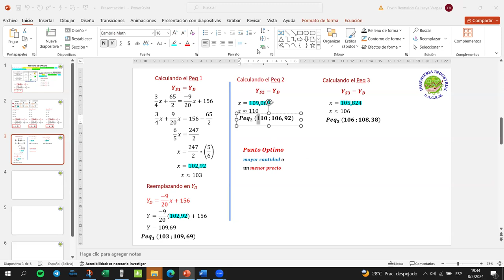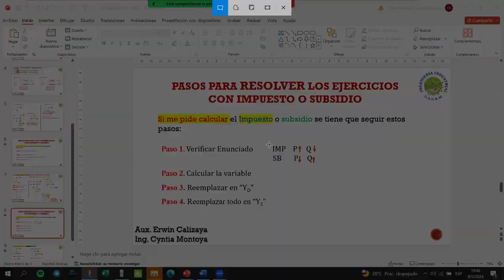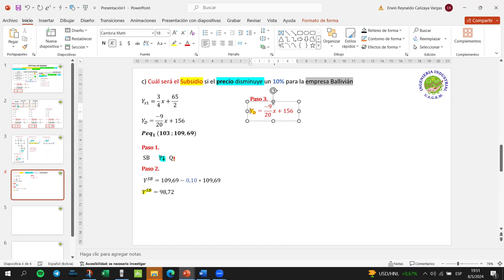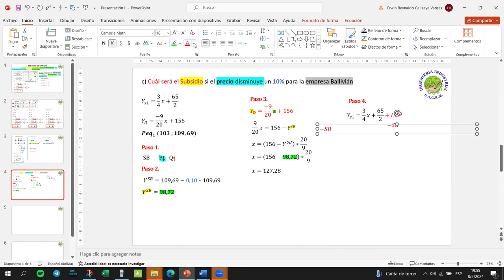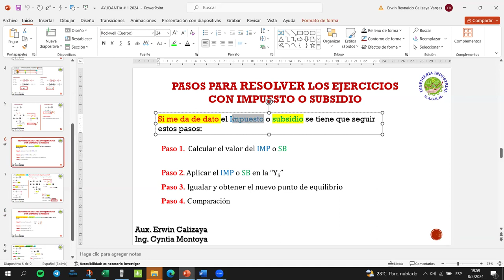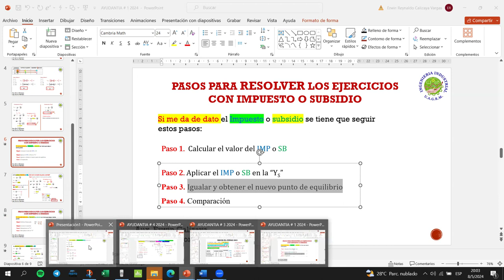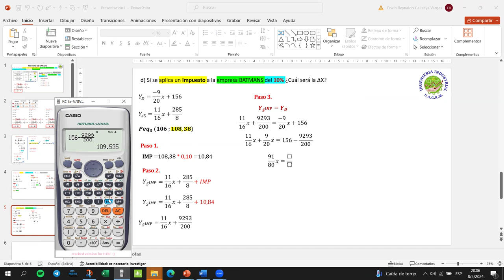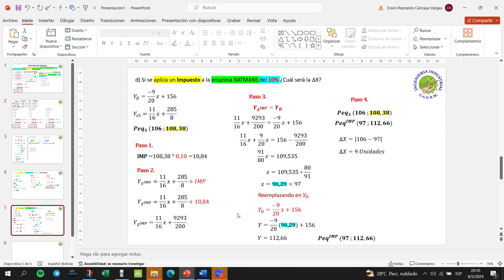AYUDANTIA # 5 FESTIVAL DE DANZAS "MERCADO" PARTE 2